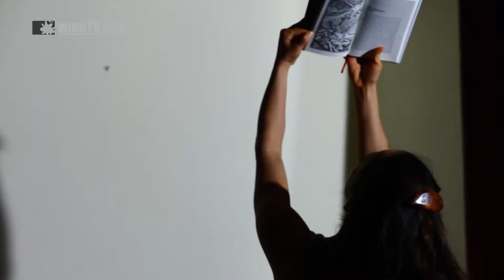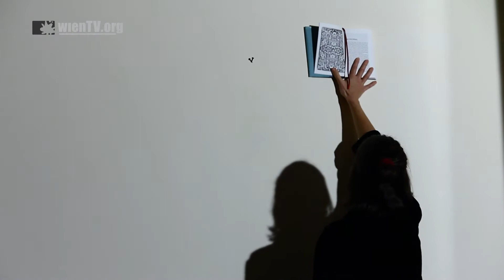"Texttanz" mit Simon Guerel & KLAUS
Prelude for Writing - Die Literaturveranstaltungsreihe unterstützt kreative und innovative Zugänge zur Präsentation von Literatur. Diesmal schauen wir einer kreativen Form einer Lesung zu, dem "Texttanz" und lernen Simon Guerel´s erstes Kurzgeschichtenbuch "Der Kauz" kennen.